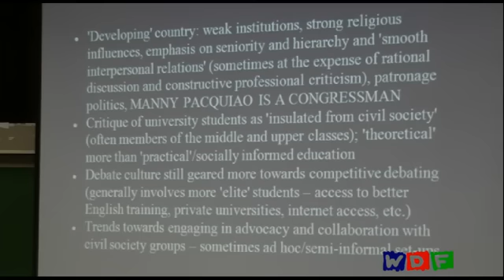WDF Ateneo 2012 - Sharmila Parmanand talks about Debate and Developing Democracy in the Philippines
Sharmila discusses the role debates (and the debate community) played in democratization in the Philippines. She looks into the past and has suggestions for the future.